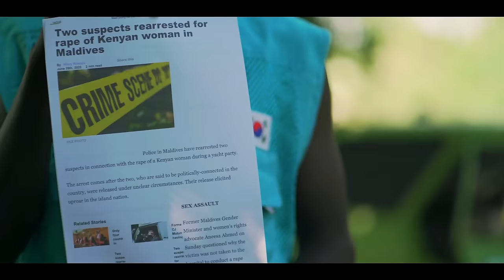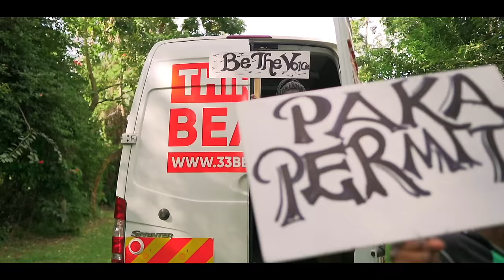Paka Permit - Benzema x Murasta (Official Video)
Paka permit Available Now!

PAKA PERMIT.   SAY NO TO RAPE
BE THE VOICE.

Song performed by Benzema & Murasta
Song composed by Benzema & Murasta
Audio By KingPheezle
Studio recorded at Stray Music
Shot By Ivan Odie
Edited By Hulk Omondi
Styled by DeeBest World

Special thanks
To